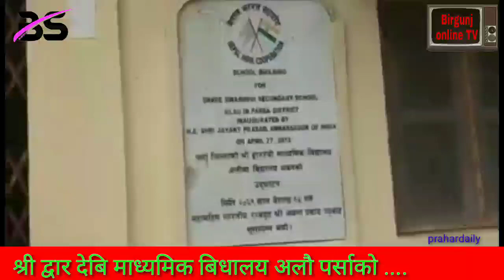Birgunj sanjal Tv/birgunj online tv श्री द्वार देबि माध्यमिक बिधालय अलौ पर्साको व्यवस्थापन समिति गठन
श्री द्वार देबि माध्यमिक बिधालय अलौ पर्साको व्यवस्थापन समिति गठनको बिषयलाई लिएर पक्ष र बिपक्ष बीच मुड्भेड भएको समाचार प्राप्त भएको छ ।बिस्तुत बिवरण आउन बाकी नै छ ।